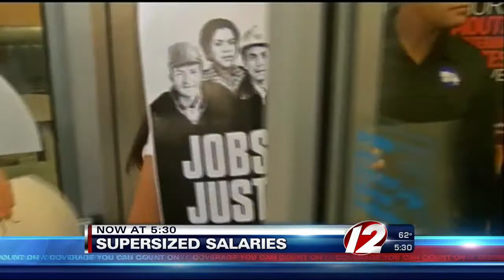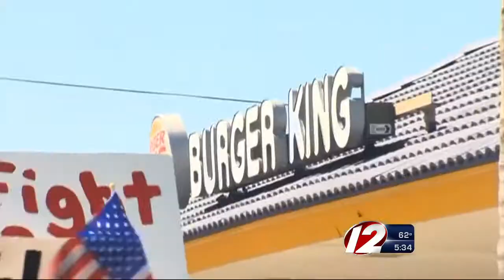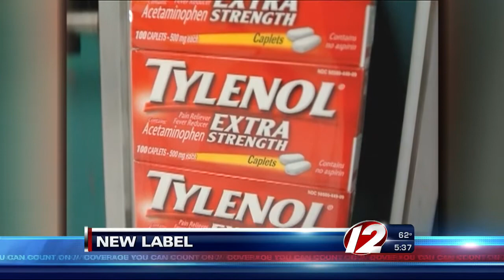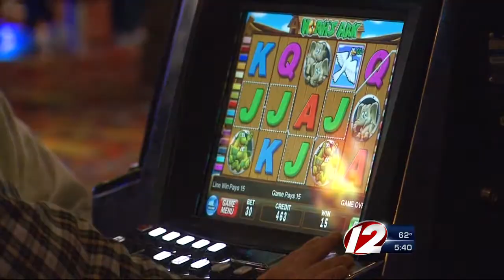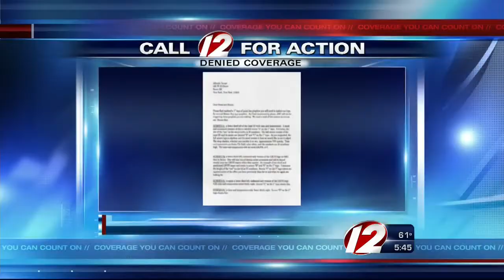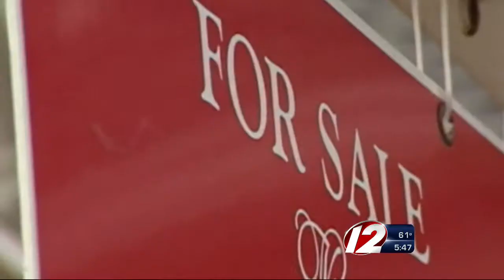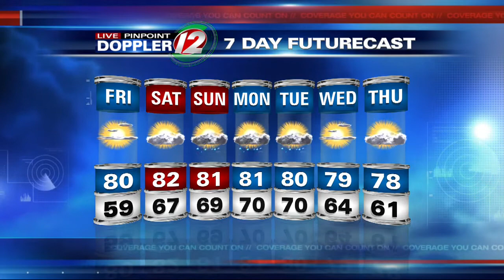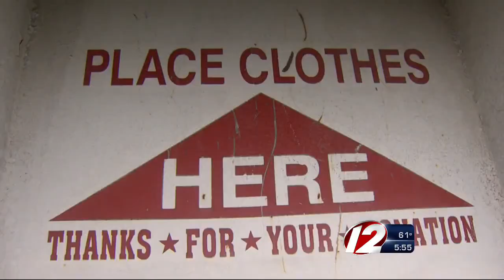Eyewitness News at 5:30 August 29, Jennifer Mobilia and Mike Montecalvo